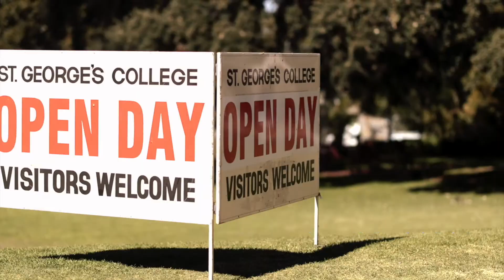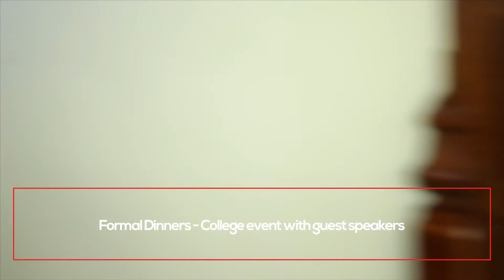St George's College - why come to college?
Meet 5 of our residents.  Hear why they decided on St George's College to call their home away from home.